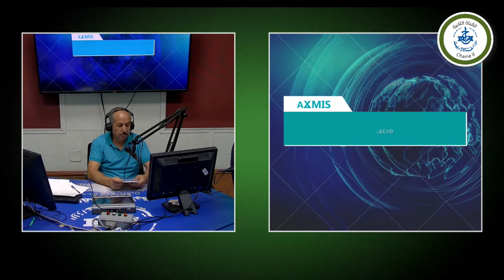AƔMIS N 12 h du 31 août 2023